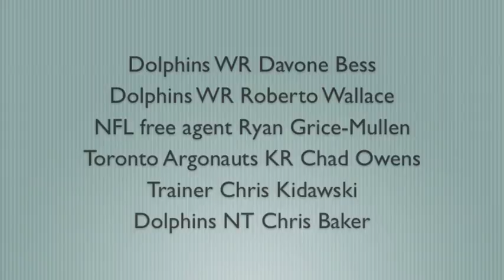Miami Dolphins -- Lockout Workouts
As the unknowns of this NFL offseason create plenty of questions for players throughout the league, Dolphins wide receivers Davone Bess and Roberto Wallace aren't about to let it get in the way of their goals. Both players, along with Ryan Grice-Mullen, Chad Owens and Chris Baker, are training twice a day at a local public gym to stay in shape. Trainer Chris Kidawski is helping them get the job done. The Miami Herald's Jeff Darlington attended several of their workouts to get the details.